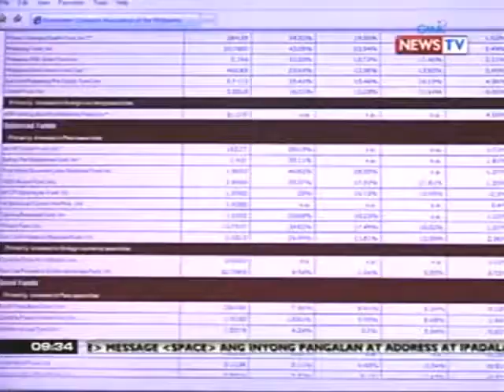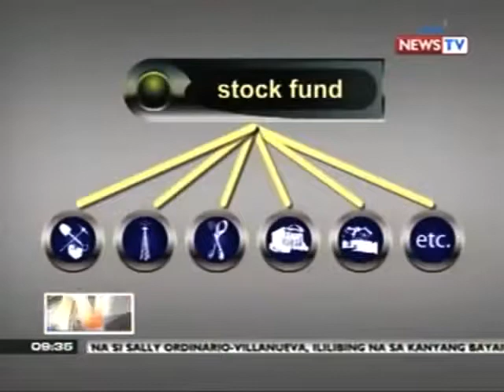Mutual Fund Investment 101 -Francisco Colayco TRULY RICH IMG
Mutual Fund Investment 101 - with Francisco Colayco
WE FIGHT AGAINST POVERTY IN THE PHILIPPINES!
WE FIGHT AGAINST SCAMMERS!
WE FIGHT AGAINST FINANCIAL IGNORANCE IN THE PHILIPPINES.
WE VALUE "NO FAMILY LEFT BEHIND!"

Malamang sa malamang, Isa ka sa magiging biktima ng mga Scammers at ayaw mong mangyari sayo ito Brothers and Sisters kaya bigyan mo ng Panahon ang Sarili mo upang itaas mo ang Level ng Iyong Financial I.Q upang maiangat mo ang antas ng Pamumuhay ng Iyong Pamilya.

Ang Pagkakaroon ng Malaking Kita Ay HINDI SAPAT kung hindi ka marunong magtabi at Paano ito Palaguin ng Tama at Safe!

Impotante na malaman mo na 2 THINGS lang dapat mong matutunan How To Create Wealth for Your Family Brothers and Sisters:

1. You Work Hard For The Money
2. Your Money Work Hard For You.

You can learn all of that in our Financial Literacy Class as our Advocacy Among Filipinos and Have The Right Community that EMPOWERS You and Your Family and CHANGE The Lives of Many Filipino Families.
This is How we Help many people and start changing Filipino Lives. We keep on Empowering Filipinos!  Join Us NOW! Be a part of this National Campaign for Financial Literacy. Don't let this Opportunity pass you by!